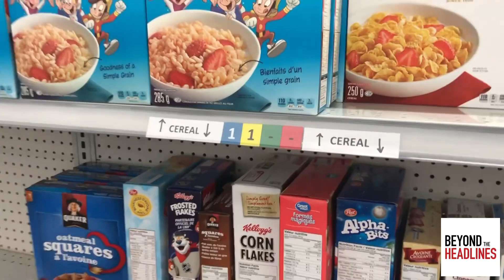West Island Mission is on a mission to serve fresh produce to West Island's vulnerable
The West Island Mission is a food bank that serves close to 250 families each month that would otherwise do without.  Executive Director, Suzanne Scarrow and her team believe that food banks need to make every attempt to meet the new Canada Food Guide's definition of healthy eating.   Two West Island corporations have jumped on board by growing fresh produce as part of their social initiative. Thanks go out to Cummins and Medtronic for being leaders in this community goal!